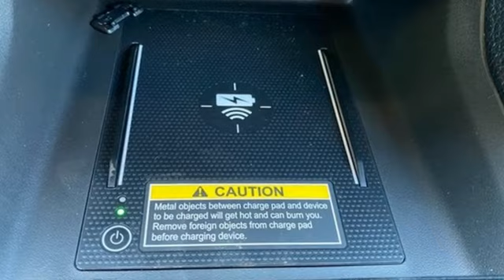New 2024 Honda Civic Fredericksburg VA Richmond, VA FRE005851 - SOLD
Year: 2024
Make: Honda
Model: Civic
Trim: Sport Touring
Engine: 1.5L I4 DOHC 16V
Transmission: CVT
Color: Gray
Interior: Black
Stock #: FRE005851
VIN: 19XFL1H89RE005851

Address:
60 South Gateway Drive